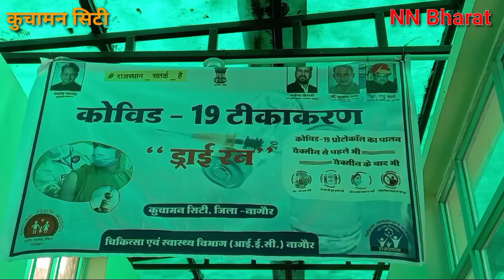कोरोना को लेकर कुचामन में वेक्सीनेशन का ट्रायल/निकाय चुनाव को लेकर संजना ने भरा अपना नामांकन